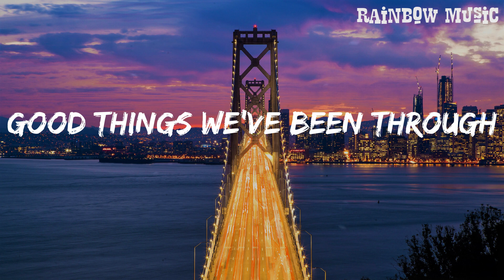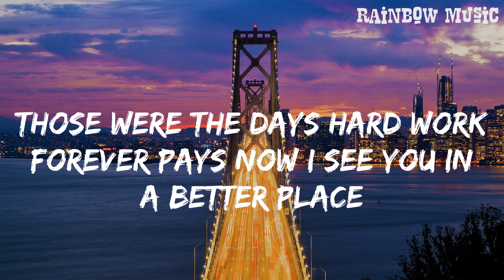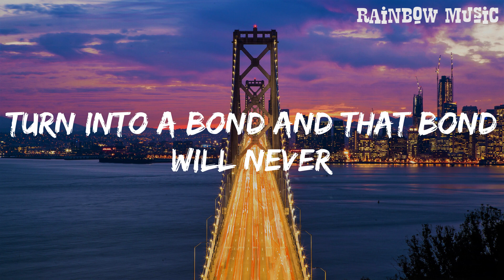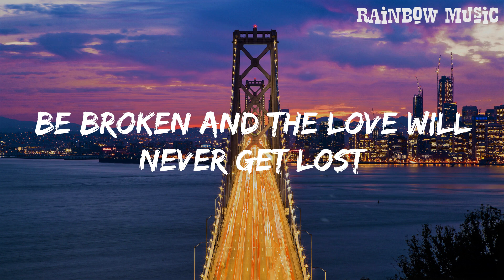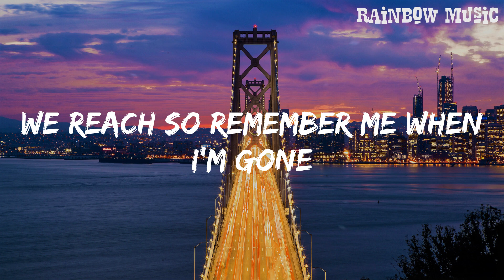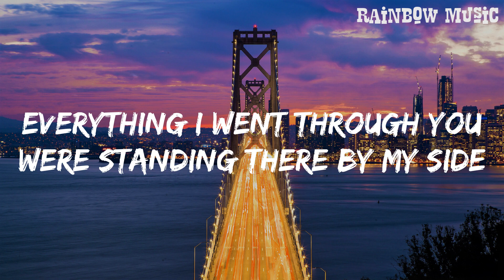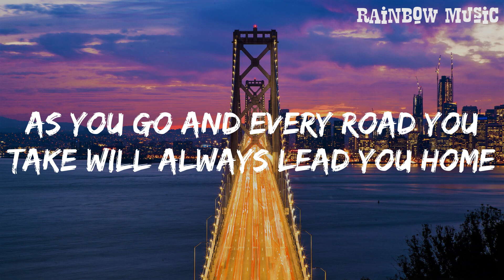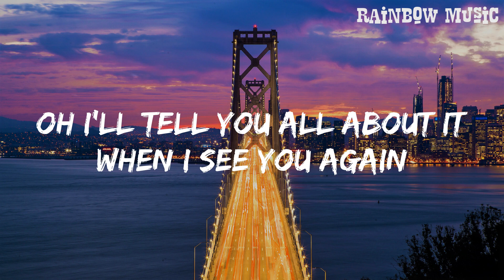See You Again - Wiz Khalifa (Lyrics) || Rainbow Music